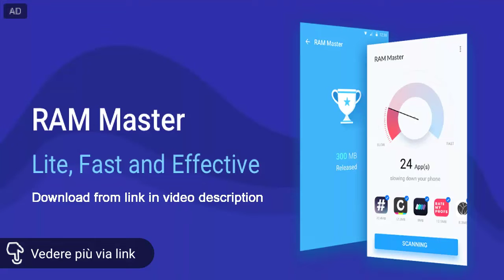Piena Arno 3/2/2019